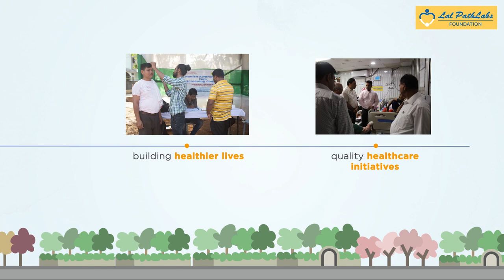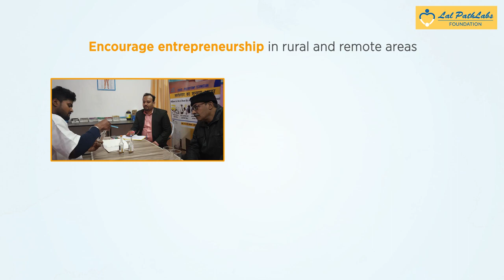Lal PathLabs Foundation CSR Initiatives Showcase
Lal PathLabs Foundation, formed in early 2015, is the CSR arm of Dr Lal PathLabs and its subsidiary companies. The foundation envisions building healthier lives at the community level via high-quality healthcare initiatives in collaboration with Civil Societies and the Government. Proud to share that the foundation has successfully executed short-term and long-term projects, from inception till 2021, the impact of which can be seen in this video.